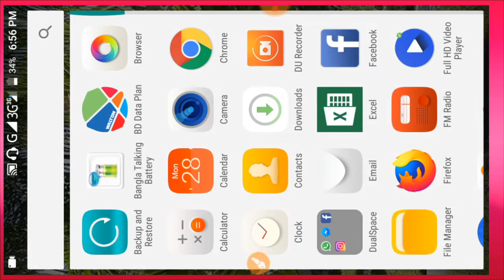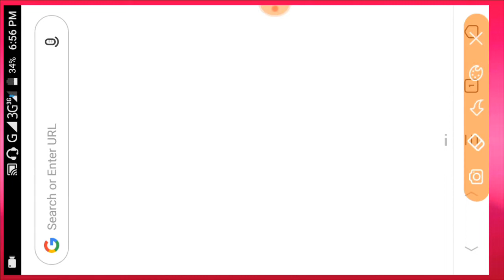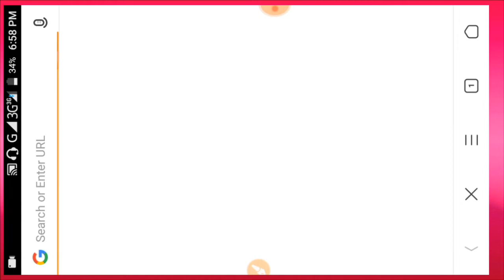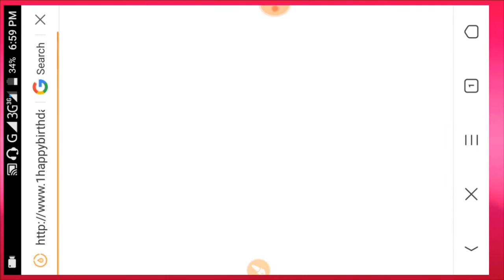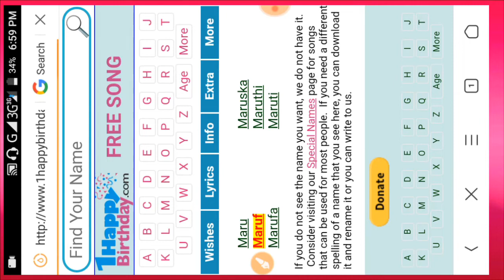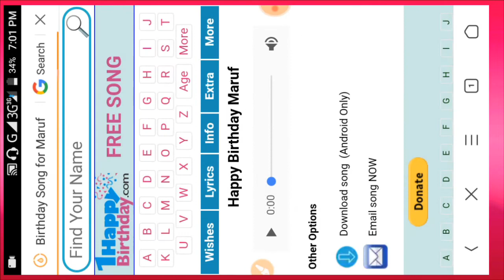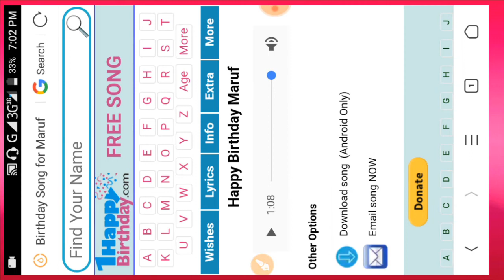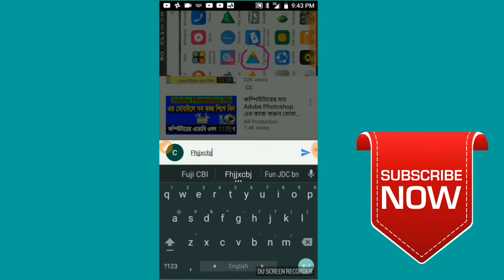হ্যাপি বার্থডে গান তৈরি করুন আপনার নিজের নামে/Make Happy Birthday songs in your own name